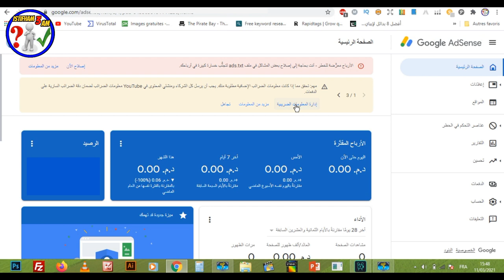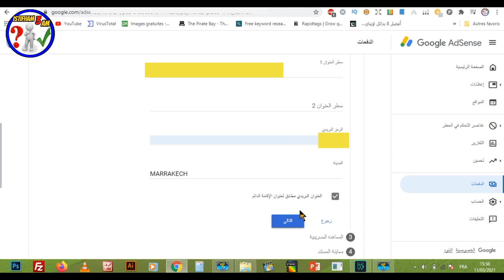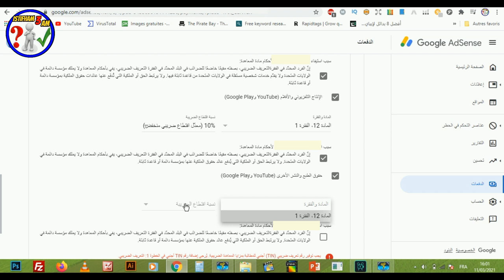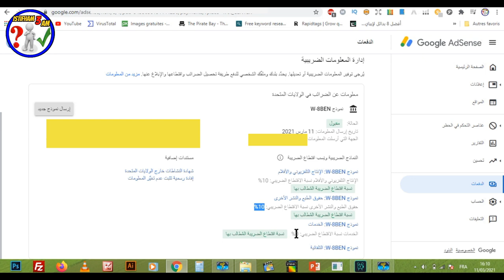كيفية ملىء إستمارة الضرائب لإستلام أرباح اليوتيوب😍ومبروك لهذه الدول TIN -10% على الضريبة على الأرباح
السلام عليكم:
سوف نتعرف على كيفية ملء الاستمارة الضريبية من اجل تخفيض الضرائب على أرباح  اليوتيوب من طرف جوجل ادسنس .
 ايضا سوف نذكر لكم  البلدان التي لديها اتفاقية مع امريكا في مجال الضرائب ،و التي  سوف يتم خصم منها نسبة 15% فقط  .